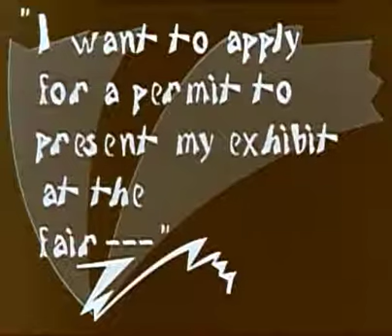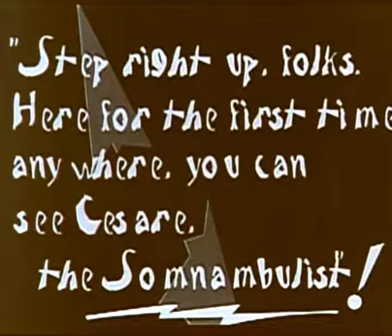Cabinet of Dr Caligari: Caligari at the Fair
Dr. Caligari exhibits his somnambulist at the fair in Holstenwall.